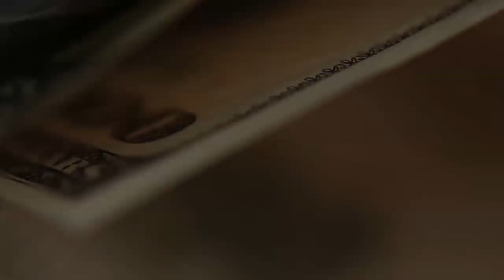Помогите мне стать лучше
Прошу написать в комменте, на какие темы вас хотелось бы больше всего видео?